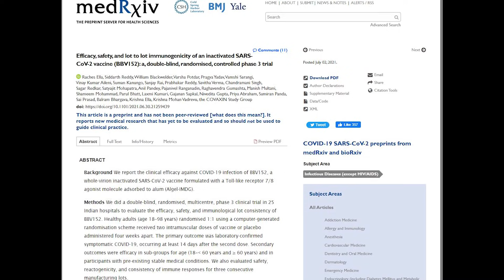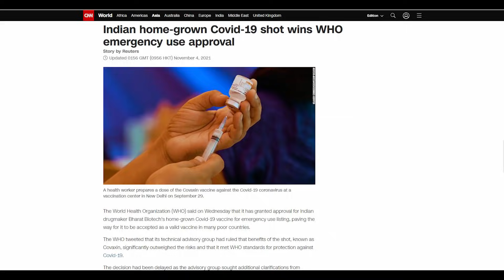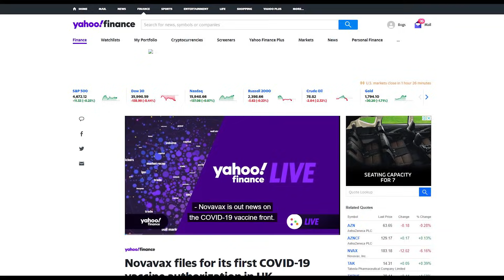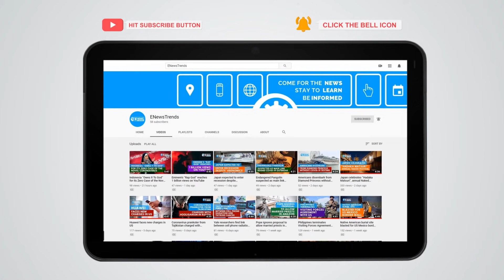Meet the Six Upcoming COVID-19 Vaccines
These vaccines are showing promising tech and performance.